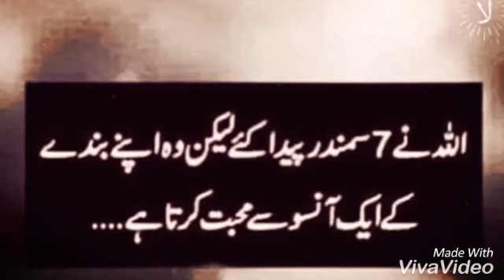ALLAH APNEY BANDEY KE AIK AANSOO SE MOHABBAT KARTA HAI || SUFI ROCK VIDEOS 20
Asalaam o Alekum
Khushaamdeed
Bhaleekaar
Well Come

 FEATURING
ASAD